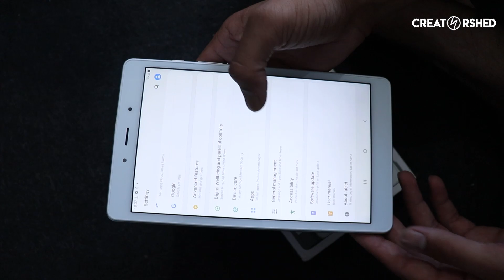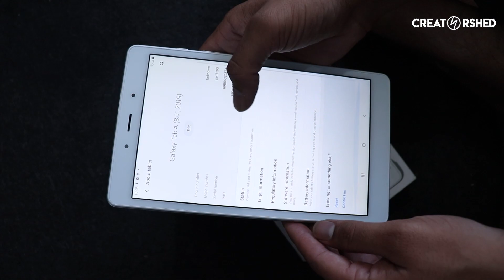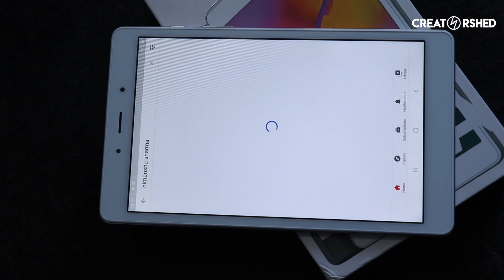Don't buy this Tablet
Hey! This video is all about Samsung Tab A
Better Alternatives:

Himanshu Sharma - Indian content creator.